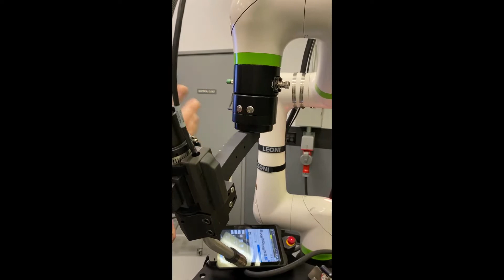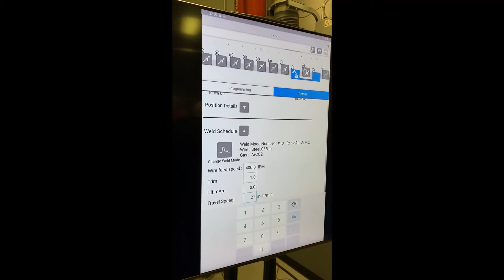Lincoln Cobot 11 17 21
Initial trials learning the Lincoln Fanuc Cobot.